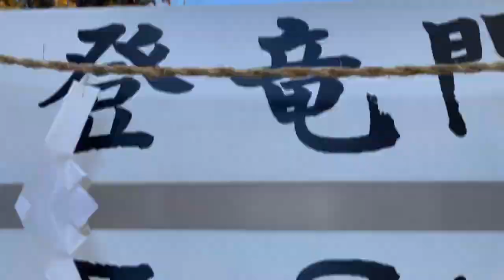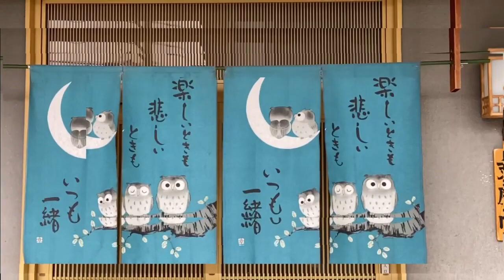Introducing Beautiful Ueda｜Nagano,Japan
Grand Prize video of the Ueda Area Tourism Promotion Video Contest Award of Excellence video of the Ueda Area Tourism Promotion Video Contest